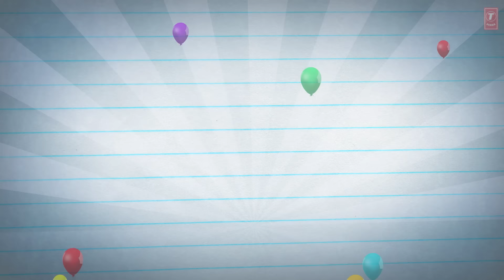Yaariyan ABCD Feat. YO YO Honey Singh (Lyrical) | Divya Khosla Kumar | Himansh K, Rakul P | Pritam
T-Series proudly presents "ABCD" Feat. YO YO Honey Singh full song with lyrics from upcoming hindi movie  YAARIYAN starring Himansh Kohli, Evelyn Sharma, Serah Singh, Dev Sharma, Rakul Preet Singh, Nicole Faria, Shreyas Pardiwalla, The movie is directed by Divya Khosla Kumar and is set to release on 10 January 2014

Song: ABCD YAARIYAN
Singer: BENNY DAYAL, SHEFALI ALVARES
Rap: YO YO HONEY SINGH
Lyrics: AMITABH BHATTACHARYA
Movie: YAARIYAN
Music Label: T-SERIES
Movie Releasing: 10 Jan 2014

Set ABCD - YAARIYAN as your callertune - SMS YAAR1 to 54646
Abcd Yaariyan (Rap) - SMS YAAR2 to 54646
Abcd Yaariyan (Rap And Rhythm) - SMS YAAR3 to 54646
Abcd Yaariyan (Remix) - SMS YAAR39 to 54646
Abcd Yaariyan (Rap - Remix) - SMS YAAR40 to 54646
Abcd Yaariyan (Rap And Rhythm - Remix) - SMS YAAR41 to 54646

Operator codes:
1. Abcd Yaariyan:

3. Abcd Yaariyan - Rap And Rhythm